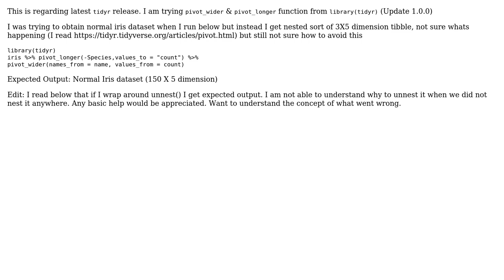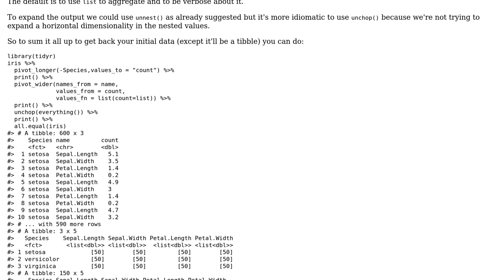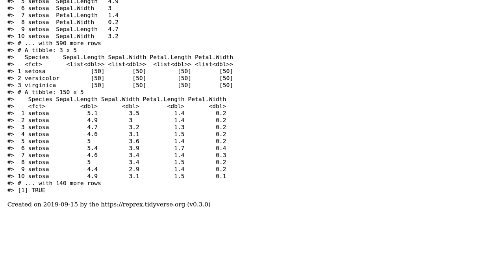Pivot wider produces nested object (2 Solutions!!)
Pivot wider produces nested object